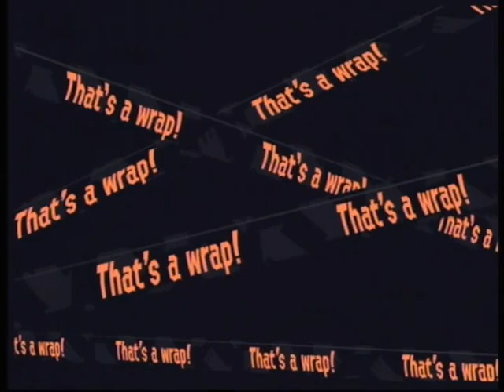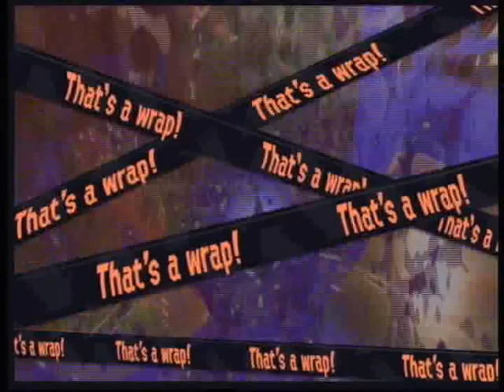Splatoon 2 Salmon Run: The quest for 999 part 11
The eleventh part of me attempting to get to profreshional 999 in Salmon Run for Splatoon 2.

The stage was Spawning Grounds and the weapon rotation consisted of the following 4 weapons:
- Splattershot Jr.
- Splat Dualies
- Splat Roller
- Splat Charger